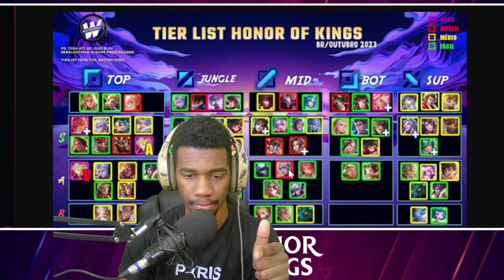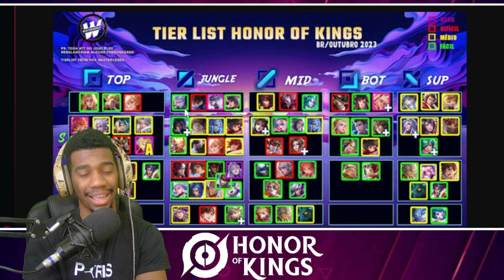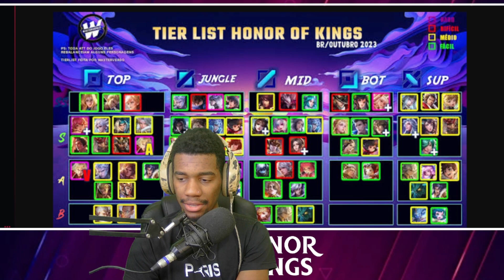MELHORES HERÓIS DE CADA LANE DA NOVA TEMPORADA HONOR OF KINGS! TIER LIST META OUTUBRO HONOR OF KINGS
Os melhores heróis do honor of kings! Tier List Honor of Kings dos piores herois honor of kings do meta atualizado do Honor of kings com os heróis pra subir de elo rapido no Honor of kings no meta atual do Honor of Kings Brasil!